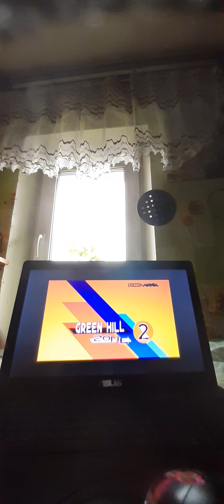соник мания часть 9